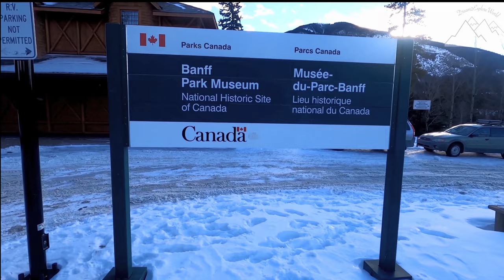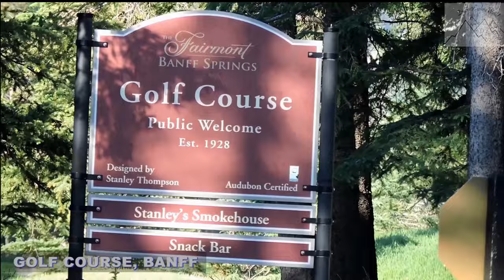BANFF TOWN TOURIST ATTRACTIONS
Banff is a resort town in the province of Alberta, located within Banff National Park. With easy access to pristine wilderness, endless outdoor adventures, jaw-dropping sights, and a vibrant history and culture, there is a lifetime's worth of things to do in Banff. Immerse yourself in Banff's most iconic and breathtaking alpine scenery. Become enamored by the magnificent Rocky Mountains that cradle this lively town. The townsite is surrounded by Mount Rundle, Sulphur Mountain, Mount Norquay, and Cascade Mountain.